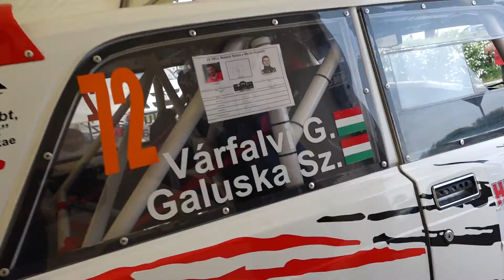Galuska-Várfalvi HELL 24.Miskolc Rallye'18| Versenyzői film